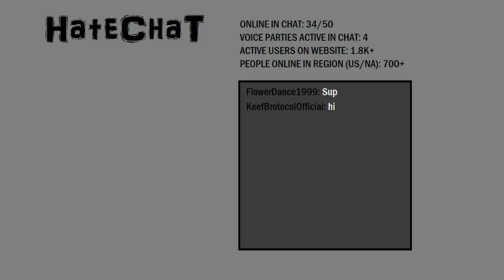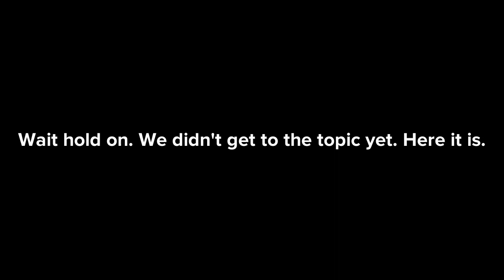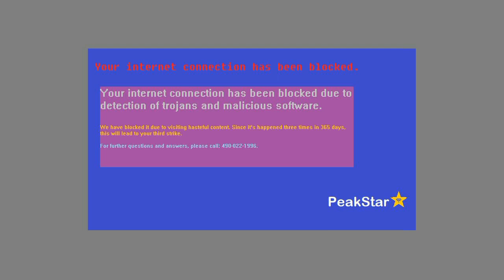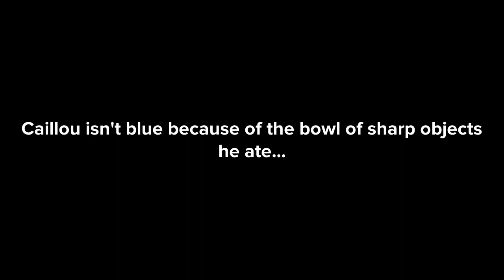Caillou Causes the Internet to Shut off/Punishment Day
Caillou ruins the family's internet because of a scam ad.